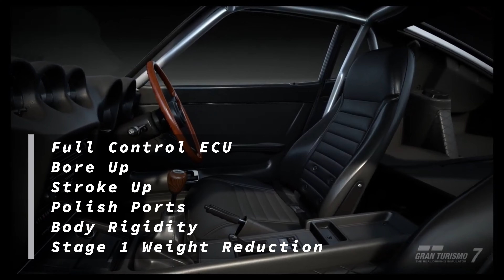Gran Turismo 7: Nissan 240Z showing the new gen how to rule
This isn't a new face for many that play the game but still a very worth of a video. Yes if some of the looks was inspired by the 240Z from wangan midnight but this car on silver looks better. Without too much delay let's talk about this version, as you may expect in its stock form is nothing to be said even tho it's capable of speeds around 210km/h or 131mph which for a car on the 60's with its type of tires is very impressive. Of course braking capabilities stock if you trust too much you might having a meet and greet with the walls. Aside from that its handling on high speeds and low speeds is very good, now this spiced up version is extremely tough this was a car i build back in the beginning of the game when every small adjust changed your whole status but back then was even worse. I did some small adjustments before this video so the car could be a bit easier to drive specially that this one have a big turbo upgrade making it tougher on low speeds (the turbo lag be real). Was necessary a differential change too so could help the car on some aspects. Overall if you are looking for a rocket on straight lines look no further this one will make sure you meet with Neil Armstrong on the moon, might not bring you back because even after new brakes and brake pads you still can lock the wheels. Middle speed corners might bring the car to some failure since the tires aren't the grippiest ones but with some small test it's able to understand the car. For a little add here if you want to try it out watch out the legendary dealership this car cost around 190,000, not too expensive tho but will be after the money you spend on it.